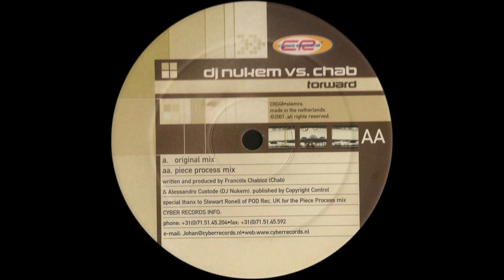DJ Nukem vs. Chab - Torward (Original Mix)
Label: Cyber Records – CR048
Format: Vinyl, 12", 45 RPM
Country: Netherlands
Released: 2001
Genre: Electronic
Style: Progressive House, Tech House